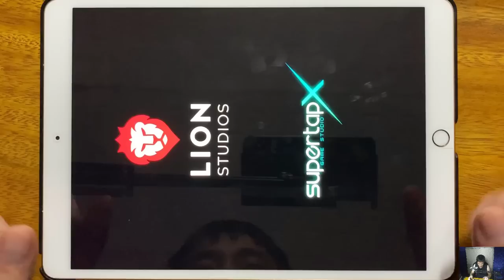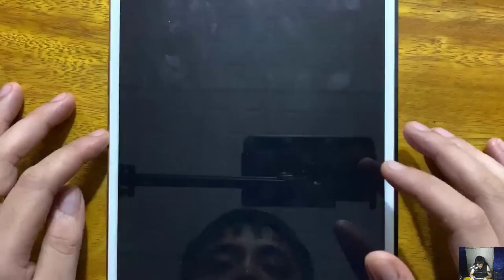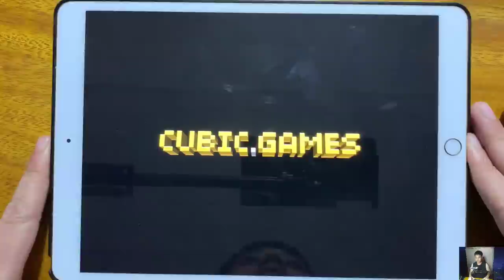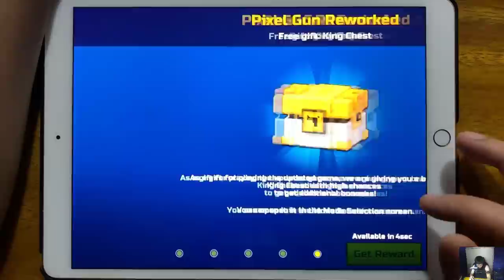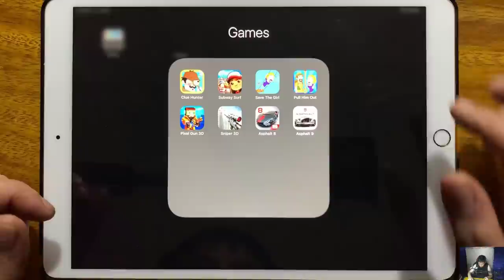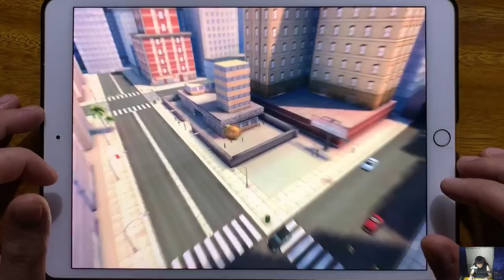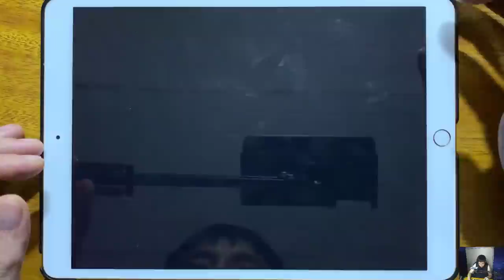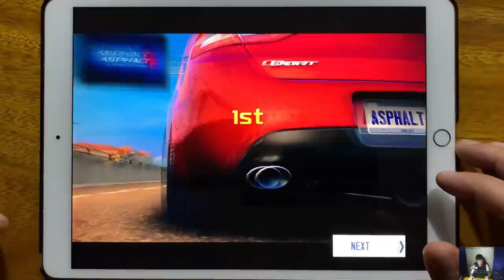Clue Hunter, Subway Surfers, Save The Girl, Pull Him Out, Pixel Gun 3D, Sniper 3D, Asphalt 8...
Clue Hunter, Subway Surfers, Save The Girl, Pull Him Out, Pixel Gun 3D, Sniper 3D, Asphalt 8, Asphalt 9